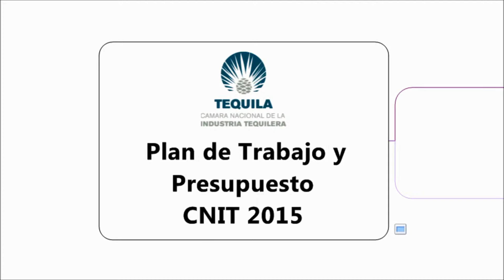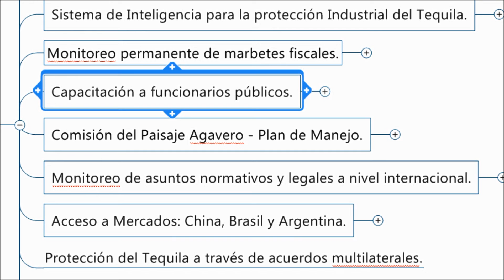video test V1